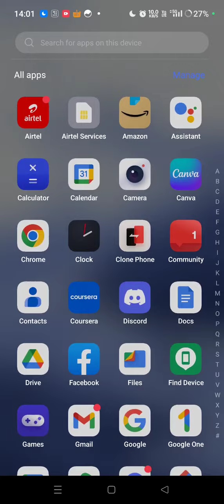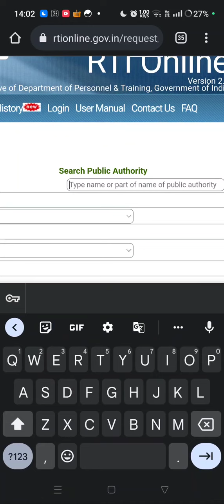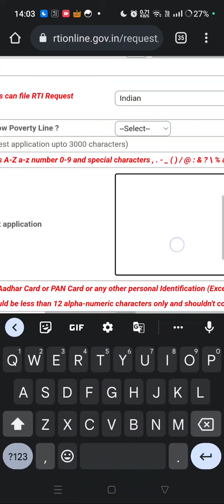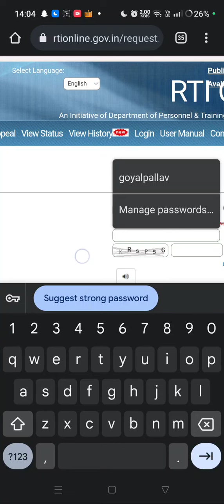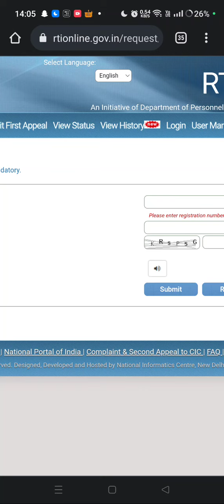KNOW YOUR PI MARKS || HOW TO FILE RTI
You can also ask your pre PI breakup or anything which you want to know about the institution or about yourself. Thanks.

File rti
pi marks